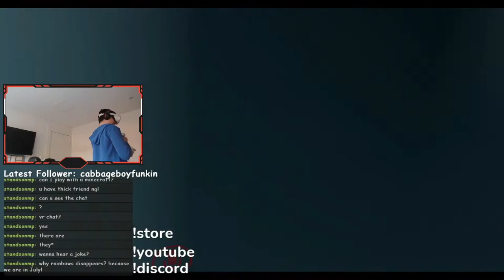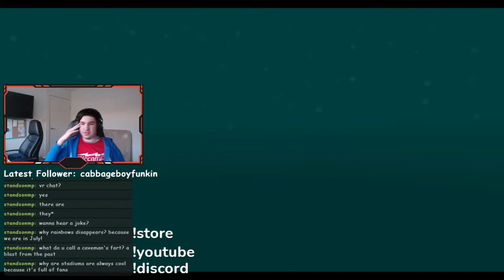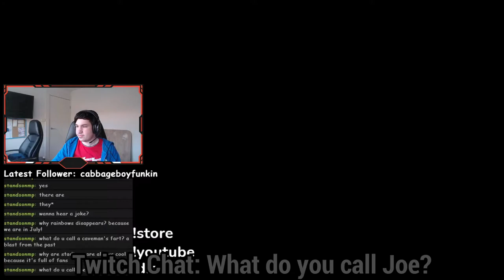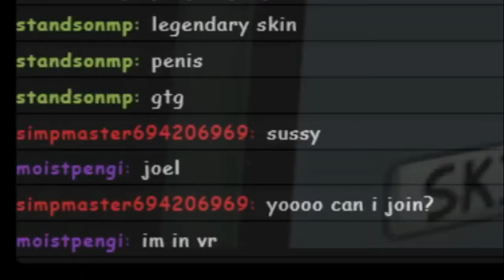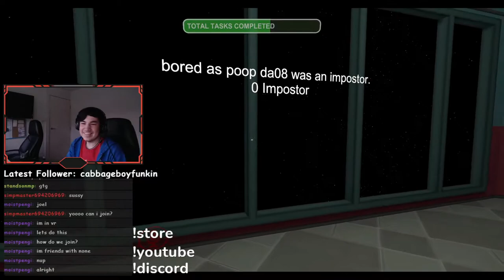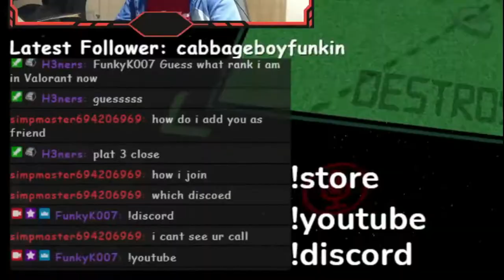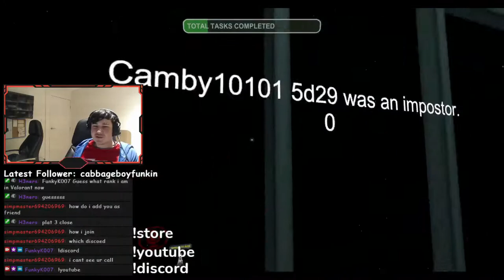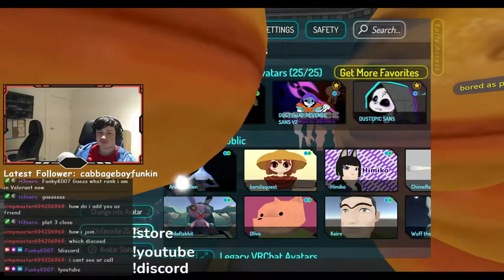VrChat but it's slighty suspicious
You're insecure. You're insecure.

Just another great time with some friends just playing some more fun games. Come check out my twitch for more funny stuff like this; But LIVE?!!?